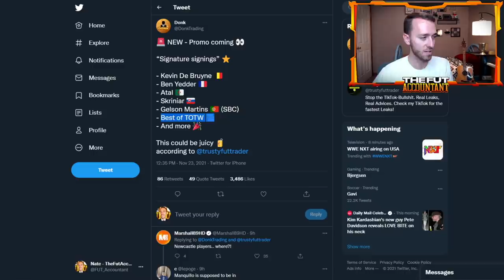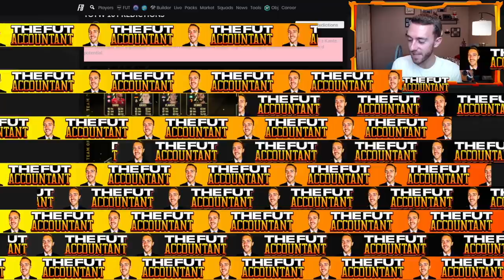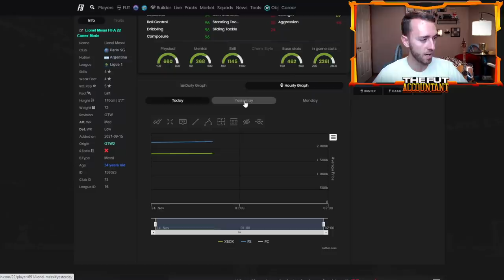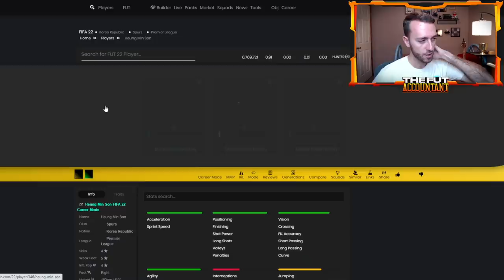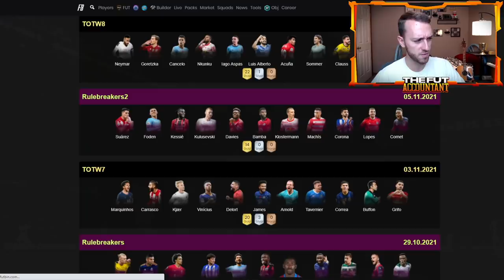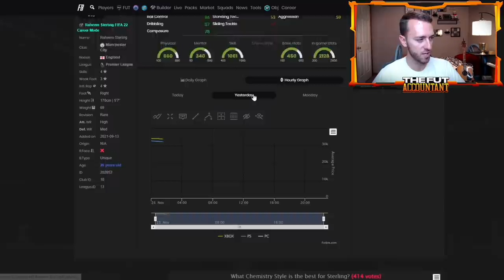NEW CLUB SIGNATURES PROMO COMING? MESSI IN TOTW & LOADING SCREEN SOON! FIFA 22 Ultimate Team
A new promo looks to be coming alongside Black Friday in FIFA 22 Ultimate Team. Club Signatures or "Signature Signings" could be the promo we see this Friday in FUT 22! But what could be happening first with today's content on Wednesday? We talk about it all here!